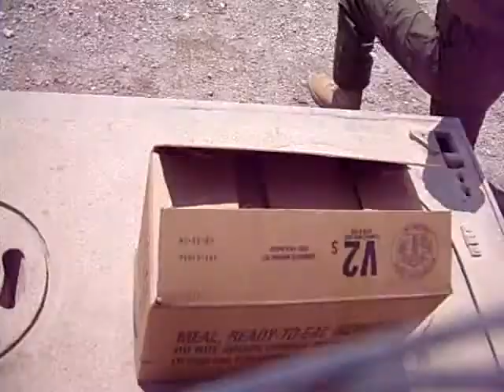Hendo and Fallen 2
Hendo discovers his cookies are missing.